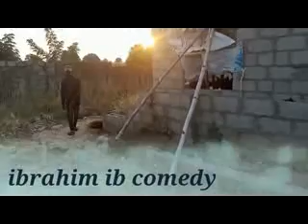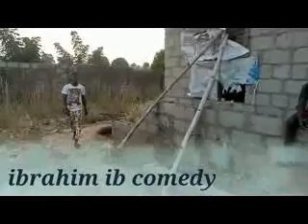Prince Abdul (official comedy stilling of money without knowing of the person)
Sharp guys